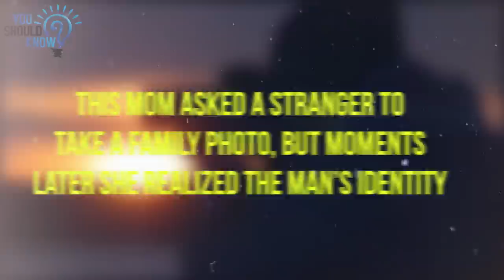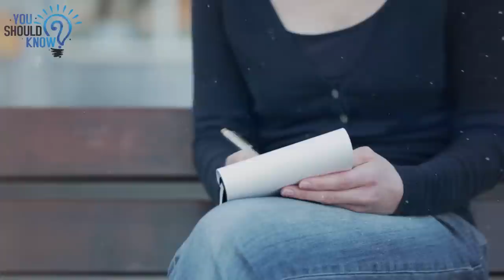This Mom Asked A Stranger To Take A Family Photo, But Moments Later She Realized The Man’s Identity